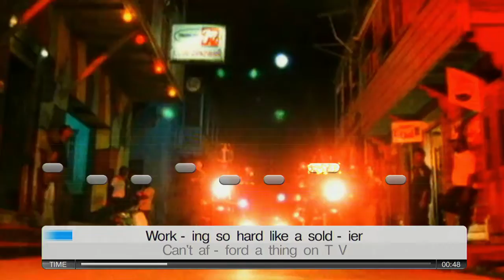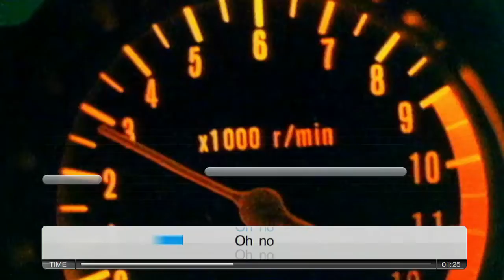Eddie Grant : Electric Avenue - Carpool style Karaoke with vocals and Lyrics